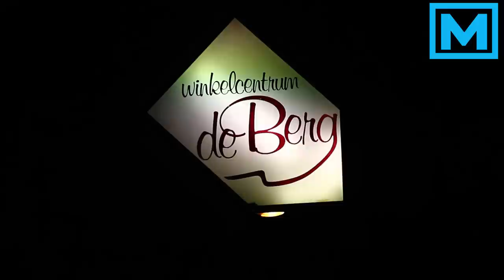(VIDEO) 10-04-2015 Gewapende overval op Domino's Pizza Kesterenlaan in Breda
BREDA - Twee gewapende mannen hebben vrijdagavond pizzazaak Domino’s aan de Kesterenlaan in Breda overvallen. Ze bedreigden het personeel met een pistool en een knuppel. De politie is kamt de omgeving uit op zoek naar de overvallers

Er is een Burgernet-melding verspreid om de overvallers zo snel mogelijk te vinden.